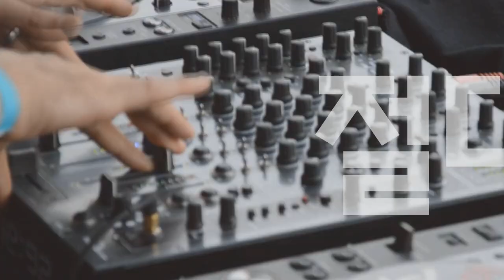[Players Guide 211회] Fender Custom Shop Limited Edition Roasted Tomatillo Stratocaster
Fender Custom Shop 2019 Limited Edition Roasted Tomatillo Stratocaster Relic [SN.CZ544447]

Fender Custom Shop 2019 Limited Edition Roasted Tomatillo Stratocaster Relic [SN.CZ544129]

Fender Custom Shop 2018 Limited Edition Roasted Tomatillo Stratocaster Relic [SN.CZ539953]

Fender Custom Shop 2018 Limited Edition Roasted Tomatillo Stratocaster Relic [SN.CZ540015]